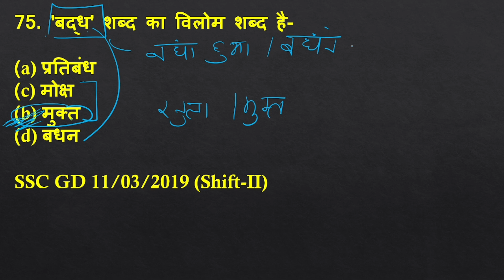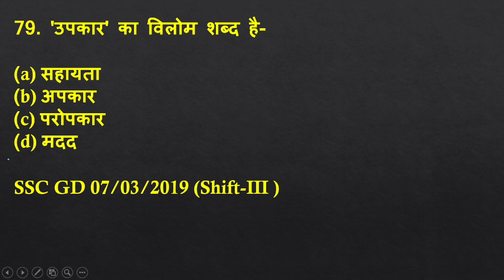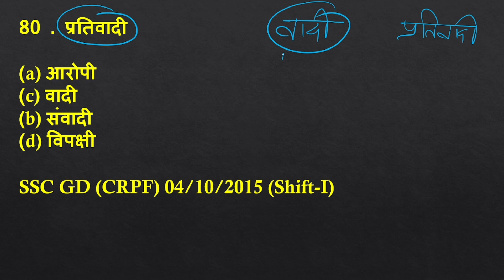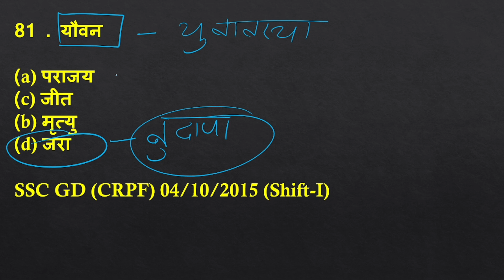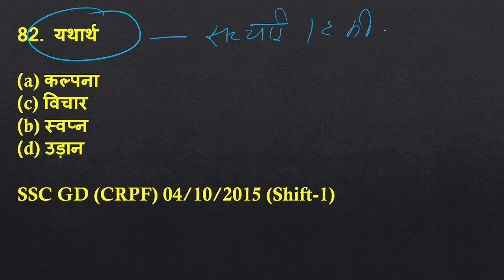विलोम शब्द | SSC GD Hindi Previous Year Questions | SSC GD Hindi Vilom